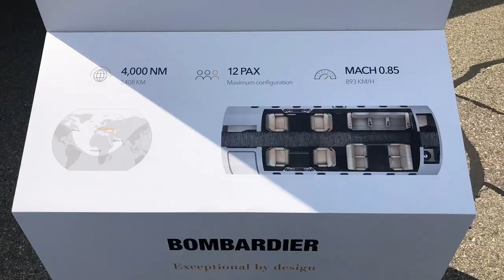Bombardier Challenger 650. EBACE 2019. Деловая авиация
Bombardier Challenger 650 – модификация модели Challenger 605 известного канадского производителя, представленной публике в 2006 году. Новое воздушное судно получило более комфортабельный салон, способный принять 12 пассажиров, а также усовершенствованную систему авионики Rockwell Collins Pro Line 21.